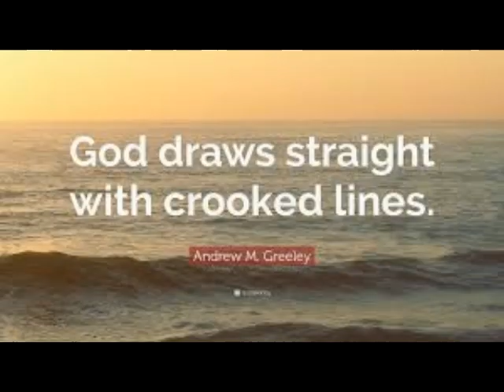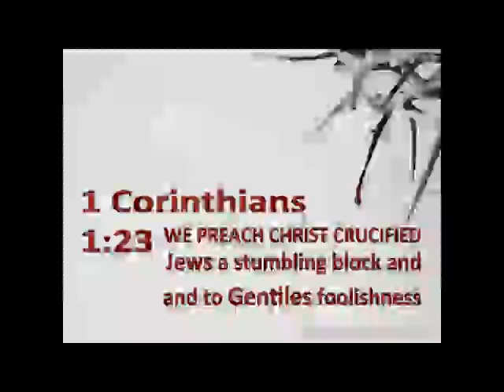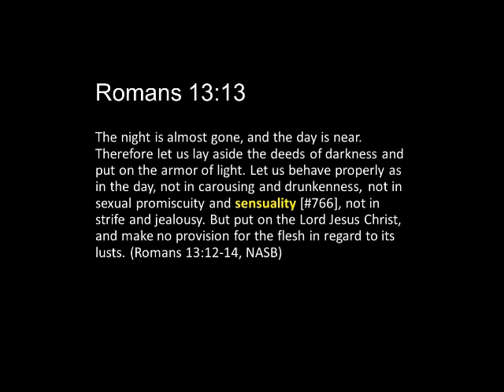A Short Reflection For Today By Fr Mario Carvalho (FEAST OF ST. AUGUSTINE OF HIPPO)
FEAST OF ST. AUGUSTINE OF HIPPO- FR MARIO CARVALHO
FR MARIO IS PRESENTLY EXERCISING HIS PREISTLY MINISTRY AT GOA VELHEA. THANK YOU DEAR FATHER FOR THIS REFLECTION AND GOD BLESS YOU

HYMN IS TAKEN FROM WITH JOYFUL LIPS HYMNAL